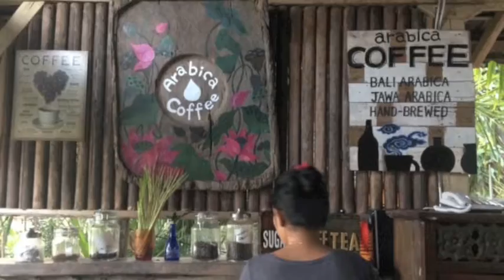Cuci tangan dulu Itadakimasu❤︎ Nabiangkasa&cocobalian's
Music  Vocal+Ukulele Videoedit Nabiangkasa
lyrics Juli,Putu,Agung+Nabiangkasa
Photo Kazuko Hayashi

Warung "Kedai D Sawah" Jl.Raya Goagaja Tegas ubud